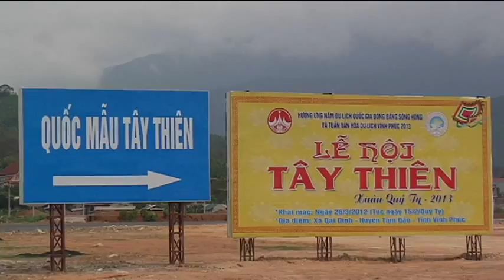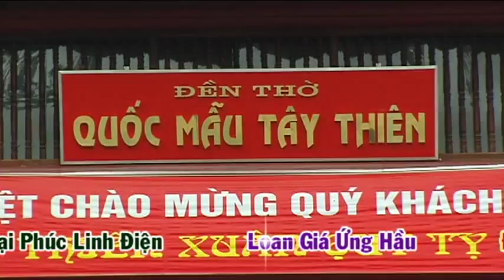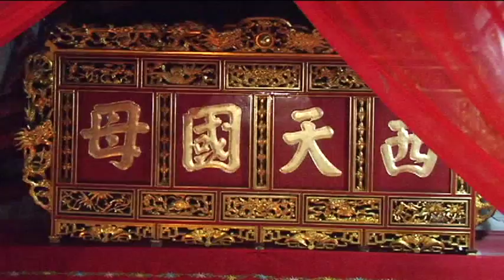Ha My Loan Gia Chua De Nhat Tay Thien